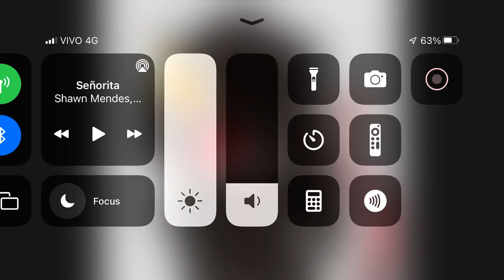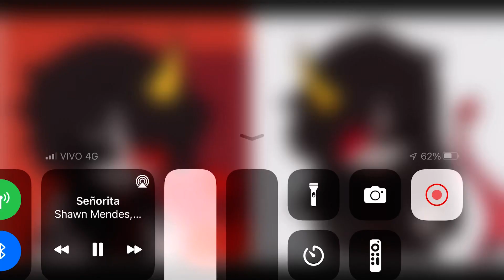The Mimic enzukai (female) x enzukai (male) singing senhoria 2